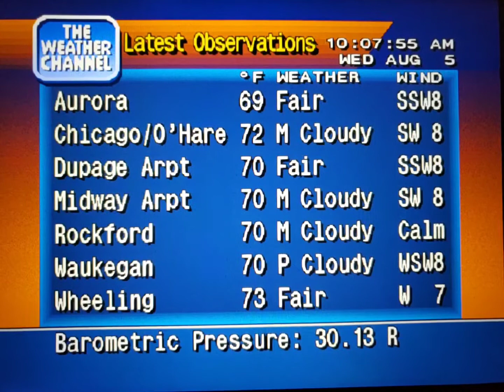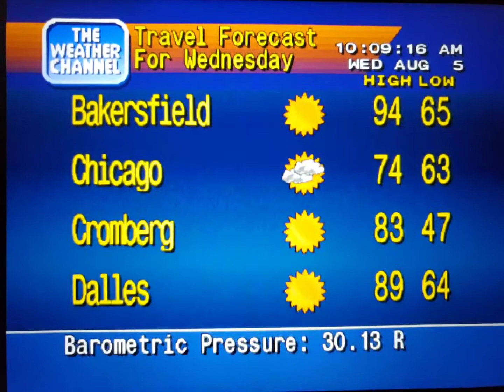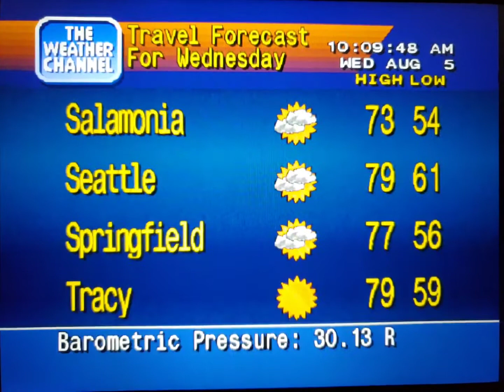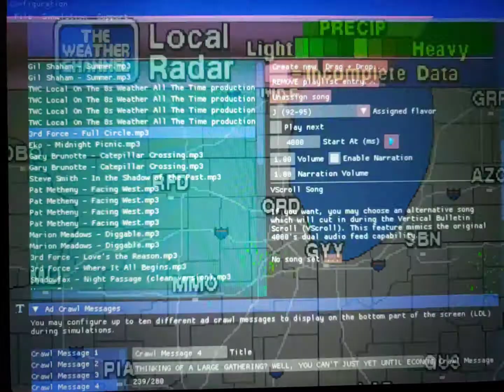WeatherStar 4000 Simulator Aug. 5, 2020(2)